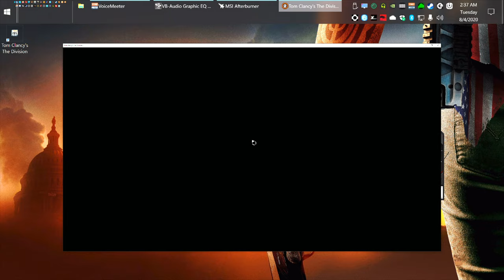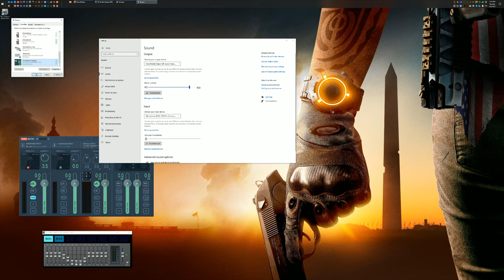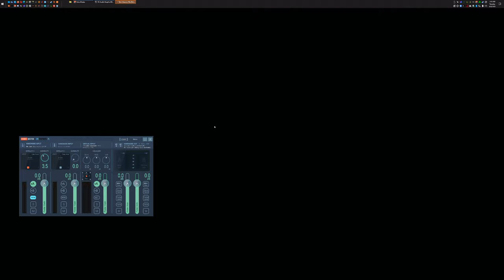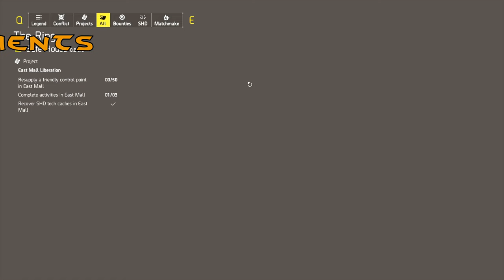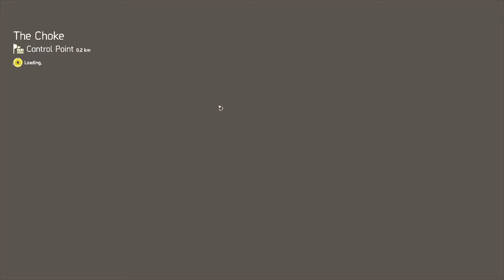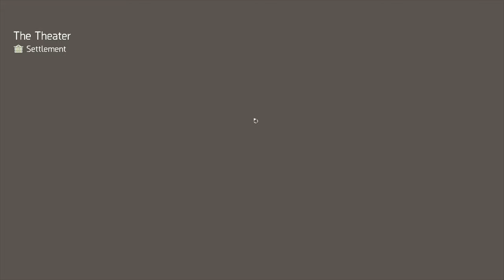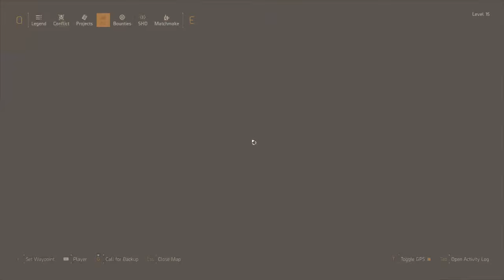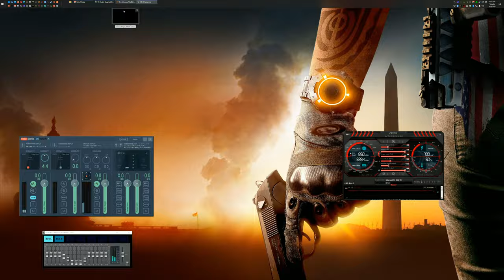-= The Division 2 =- TD2.tv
-= The Division 2 =-   TD2.tv Welcome to join the server with us and also use our discord. Info in stream description.

Entertainment purposes only. Music in video is played directly from the game. No music is added to video.

Live 4K Gaming of our partners at TD2.tv

Platform: PC
Game: The Division 2
Guild: BULL
Character Name: LIQUOR

System Specs:
Gaming Machine: Thermaltake Core W200 Dual System 1
Ryzen 9 3900X
MSI MEG X570 GODLIKE
Corsair Dominator Platinum 64GB @ 3600
MSI Gaming Sea Hawk GeForce RTX 2080 Ti (451.67 Driver)
Corsair Force Series MP600 2TB SSD  (OS and Game)
Windows 10 Pro 64 Bit Build 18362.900
Latest Updates/Drivers as of upload date.
500/500 FIOS Connection

Streaming Machine: NZXT H510
ZOTAC GTX 1080ti Mini (451.67 Driver)
Samsung 970 EVO 500GB - NVMe PCIe M.2 2280 SSD (OS and Game)
AVerMedia GC573 Live Gamer 4K Capture Card 1 (Gaming Rig 2)
AVerMedia GC573 Live Gamer 4K Capture Card 2 (Gaming Rig 1)

Peripherals/Software:
Acer Predator X27 IPS 3840x2160 @145Hz
RAZER Orbweaver Chroma Keypad
RAZER Stargazer RealSense camera
Elgato Stream Deck XL - Stream Control Center
Mayflower Electronics OB2 DAC
Sennheiser GSX 1200 PRO Gaming Audio Amplifier
VB-Audio VoiceMeeter for virtual audio mixer from multiple sources
MicMute for software mic muting
XSplit Broadcaster used to capture gameplay (NVENC H.264 4K @ 60 FPS, 20000 Bitrate)
Nvidia Geforce Experience (Shadowplay) is used to stream the game only (NVENC H.264 1080p @ 60 FPS, 18000 Bitrate)
AVerMedia GC573 Live Gamer 4K Capture Card used to capture gameplay
Discord voice comms

AVS used for video editing
MSI Afterburner used for GPU, CPU, and FPS OSD

FEED the Troll!